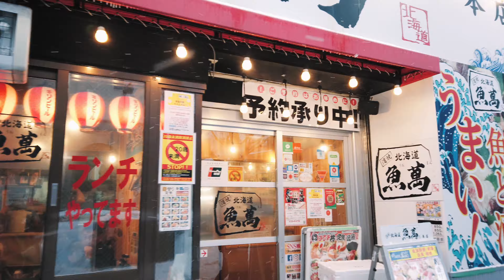Winter Wonderland In Hokkaido Japan 2019